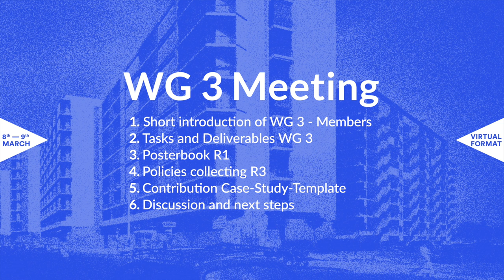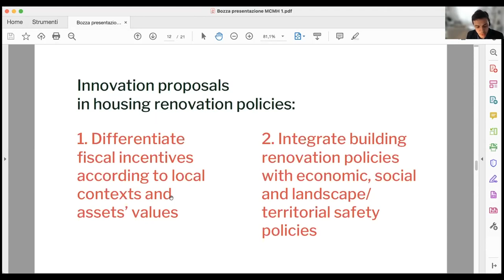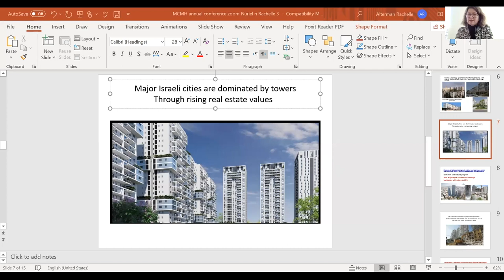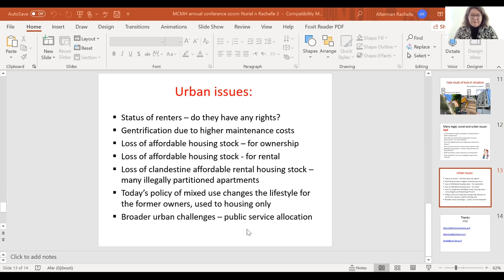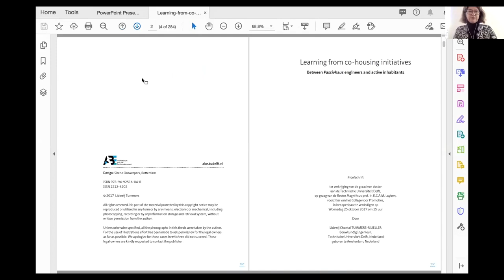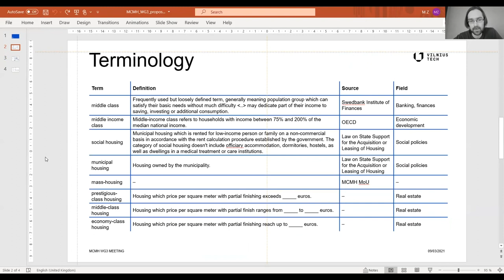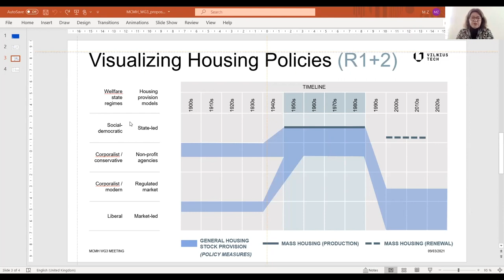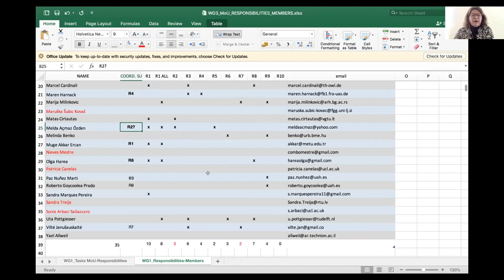WG 3 Meeting - III MCMH EU EVENT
III MCMH-EU Event – VIRTUAL 8TH/9TH MARCH
Presentation of the group's activities and discussion with the different WG members. The presentations can be made by the leaders and vice-leaders or else delegated.

1. Short introduction of WG-members (15’)
2. Tasks and Deliverables WG 3 (10’)
3. Posterbook R1 (25’)
4. Policies collecting R3 (10’)
5. Contribution Case-Study-Template (10’)
6. Discussion and next steps (20’)

Recording Date: March 8th 2021
Recording Location: From Lisbon
Video Author(s): III MCMH-EU Event
Acknowledgement
This article/publication is based upon work from COST Action CA18137, European Middle Class Mass Housing supported by COST (European Cooperation in Science and Technology).
COST (European Cooperation in Science and Technology)
is a funding agency for research and innovation networks.
Our Actions help connect research initiatives across Europe
and enable scientists to grow their ideas by sharing them with
their peers. This boosts their research, career and innovation.
More in mcmh.eu
0 comentarios
European Middle Class Mass Housing COST Action
Añade un comentario público…